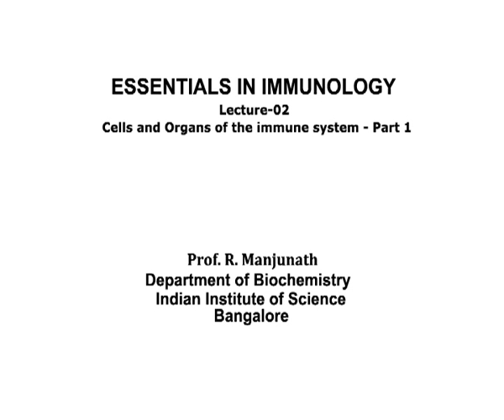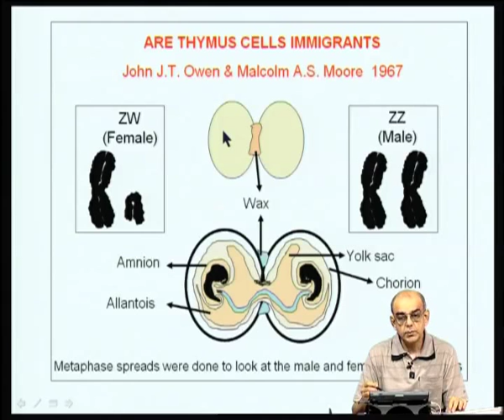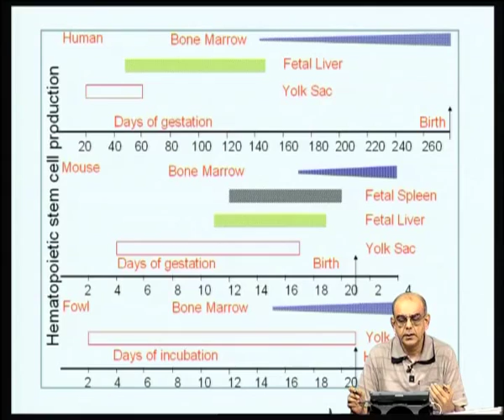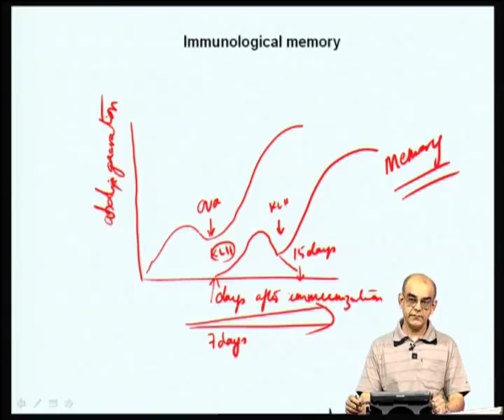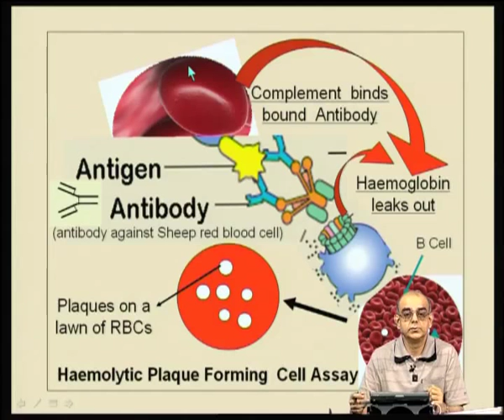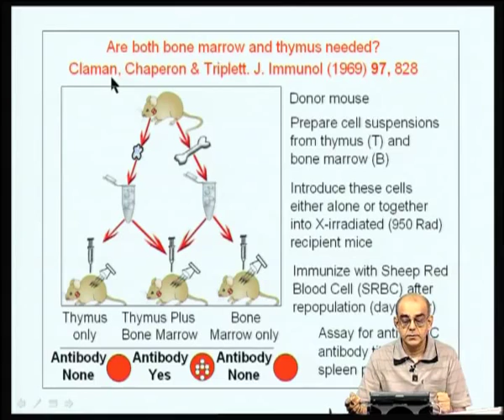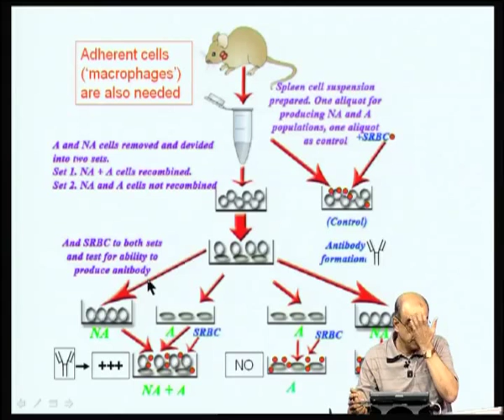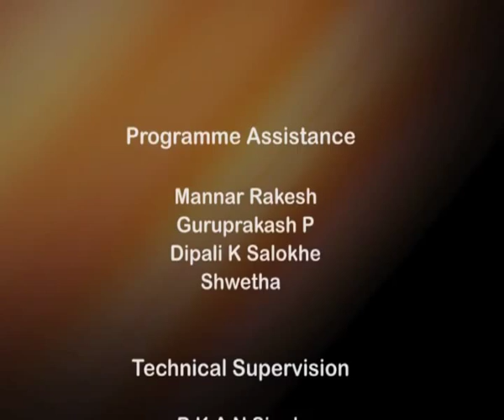Mod-02 Lec-02 Cells and Organs of the immune system -- Part 1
Essentials in Immunolgy by Dr. R. Manjunath, Dr. Dipankar Nandi, Prof. Anjali Karande, Department of Biochemistry, IISc Bangalore.